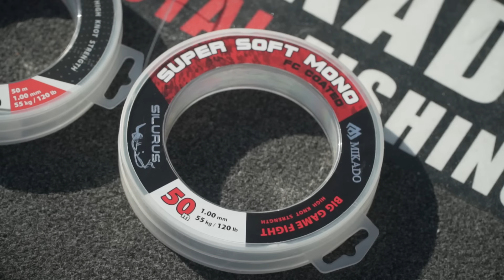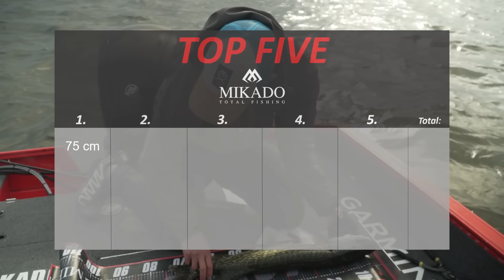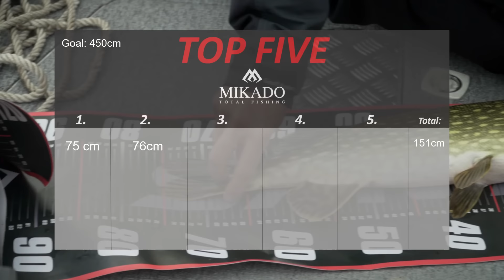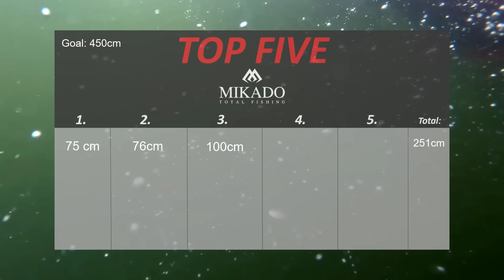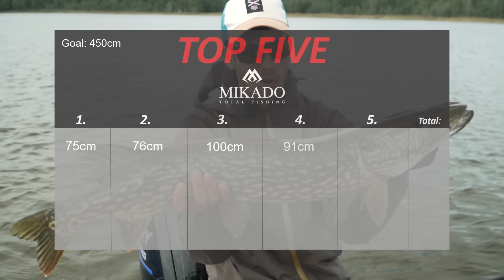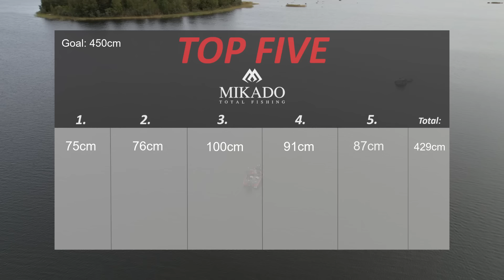NÄIN KALASTAMME HK OPENISSA Feat. Jani Haavisto | Hauenkalastusta syksyllä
Merellä oli aivan hullu syönti, mutta löytyikö isot jotta päivä top five -tavoitte 450cm rikottiin. Vedettiin siis Jani Haaviston kanssa Hk Open 2023 simulaatio. Itse kisa on parin viikon päästä. Katso kuumimmat vinkit hauenkalastukseen syksyllä ja millainen kortti raavittiin kasaan. Jani näyttää myös erittäin simppelin tavan tehdä fluorocarbon perukkeen. Videolla myös paljon muita hauenkalastus vinkkejä sekä rentoa meininkiä:)

Jos haluat tukea videotuotantoa liity tästä linkistä kanavani jäseneksi:) Liittyminen maksaa muutaman euron ja auttaa minua suuresti:)